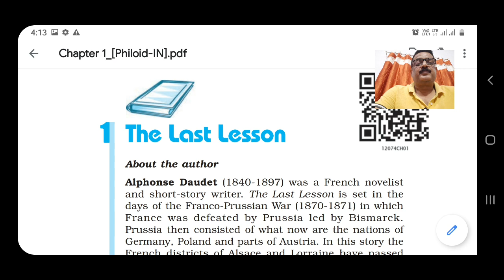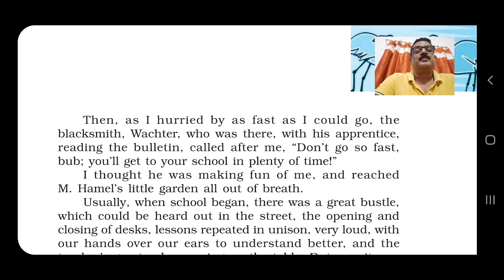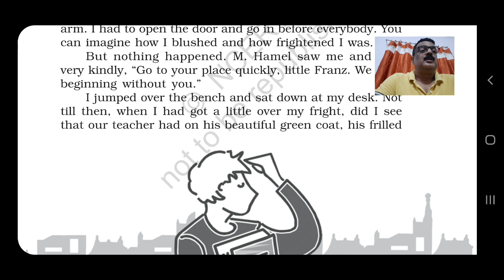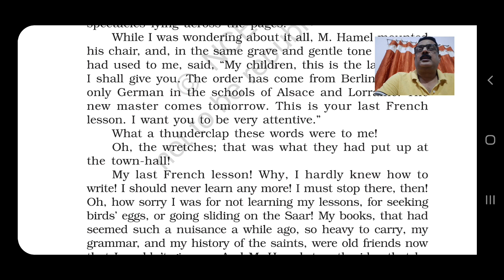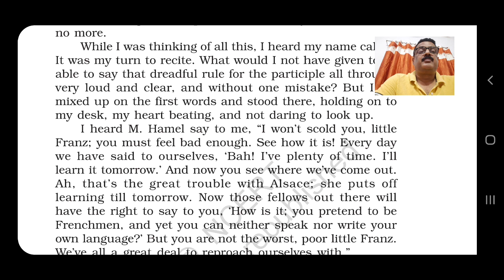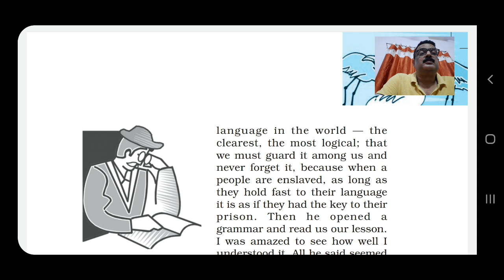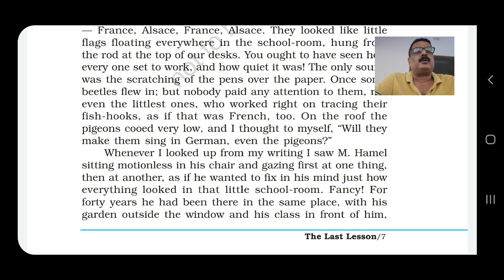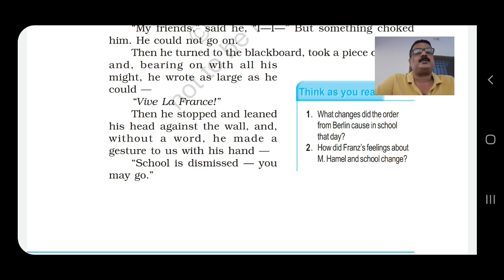CBSE class 12/ The Last Lesson/reading with explanations